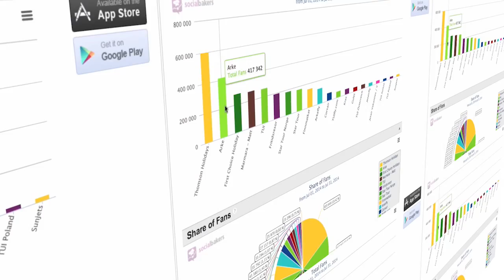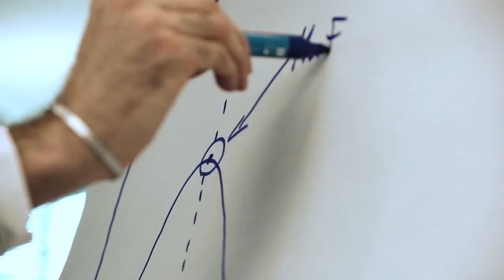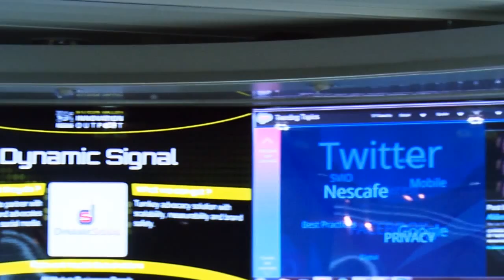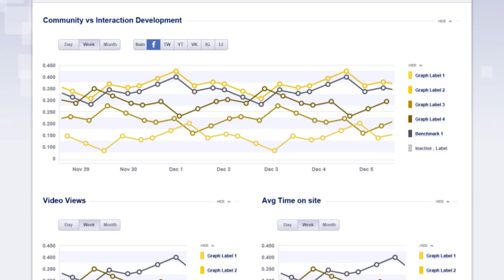Socialbakers Central Case Study video